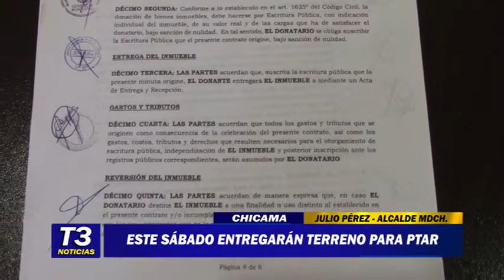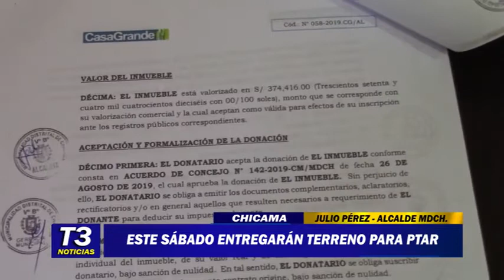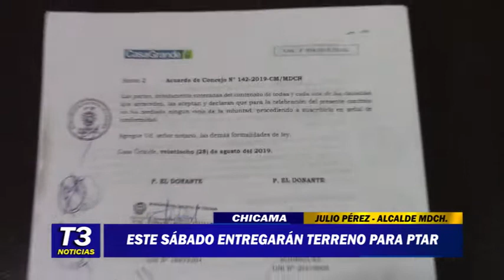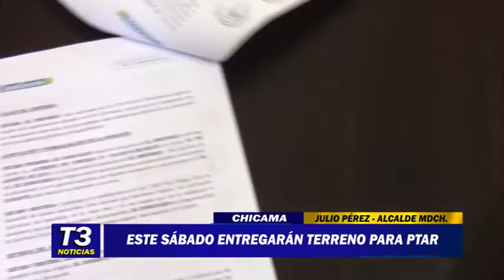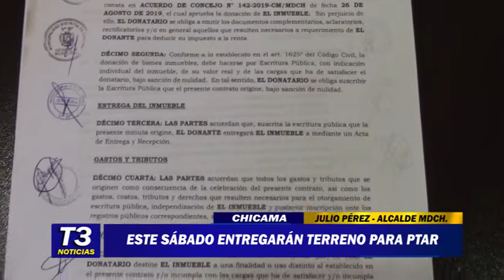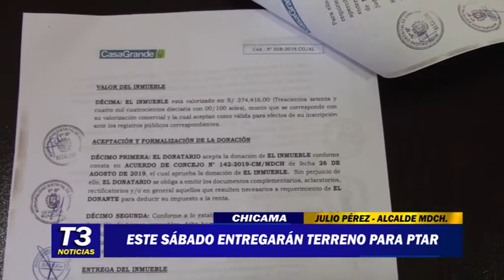ESTE SÁBADO ENTREGARAN TERRENO PARA PTAR